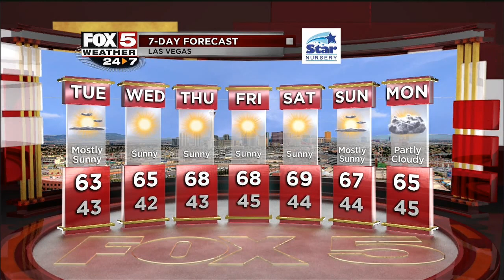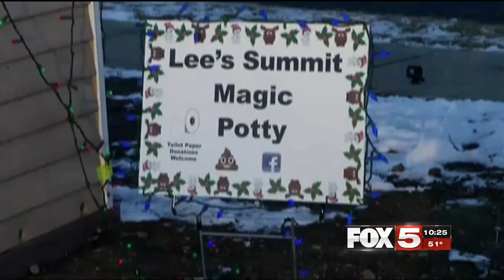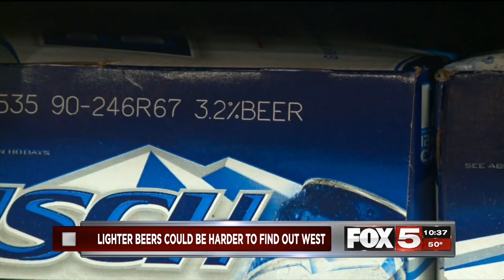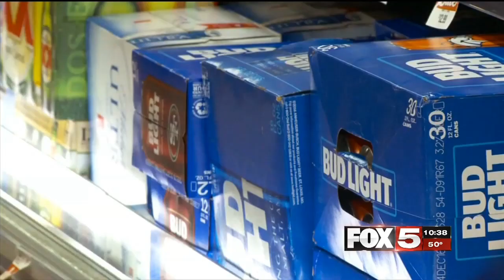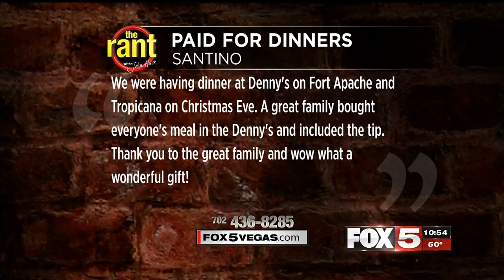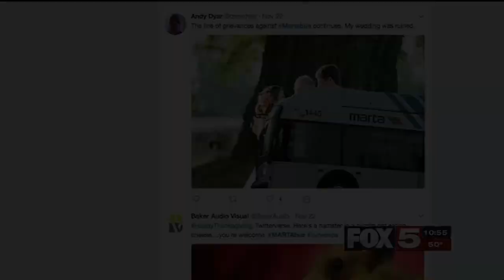Dec. 25, 2017 - Faith Tanner (Gantner) Fox 5 Vegas (KVVU) 10 PM News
The late Faith Tanner (née Gantner) anchoring the Christmas 2017 newscast at 10 PM in Henderson/LasVegas.   For those viewers disappointed that portions of the news reports were edited out, it was done in the name of avoiding copyright issues with:  Fox News, CNN, the NFL and NHL.
The Fox 5 Vegas feature of "The Rant" is presented by Faith.
Reporter Chernéy Amhara and weather with Kathleen Jacob included in this video.